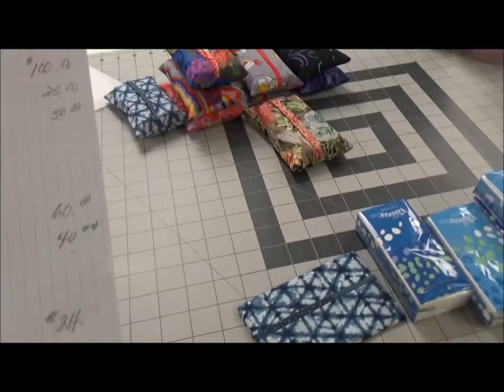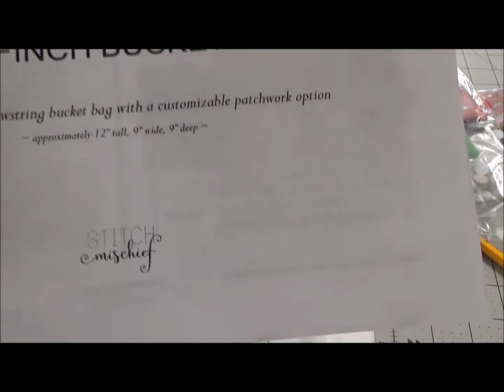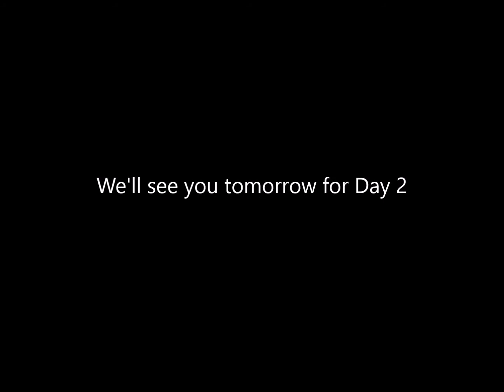Vlogmas Day 1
This is  day one of 2019 Vlogmas.